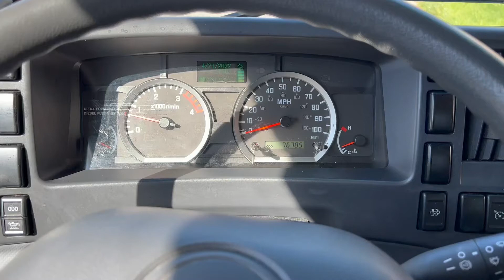2015 ISUZU NQR For Sale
76,000 MILES * 20' BODY * UNDER CDL * AUTO
2015 Isuzu NQR, Diesel 210hp, Automatic Transmission, Engine Brake, 17,950GVW Under CDL, Spring Ride, 177"WB, 20' Supreme Body, 96"W x 91"H, Ramp, E Trac, Delivery Available, Warranty Available, Miles are 76,686

DELIVERY RIGHT TO YOUR DOOR

www . btruck .com